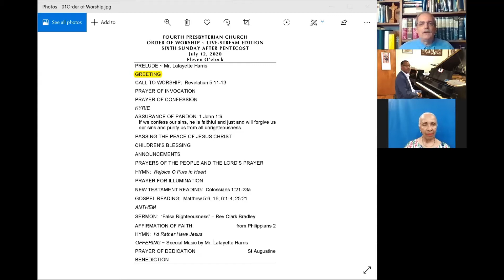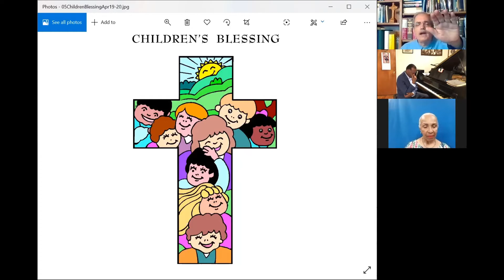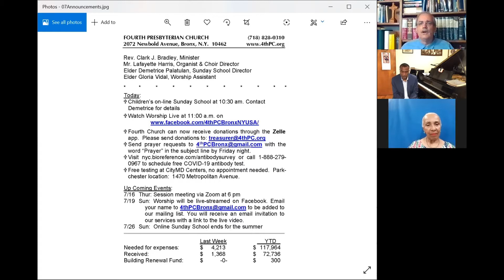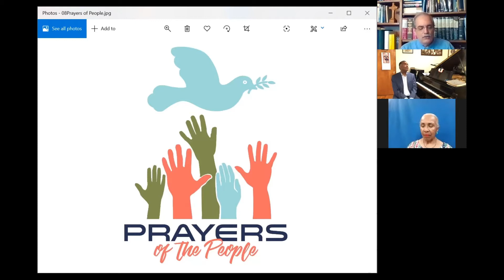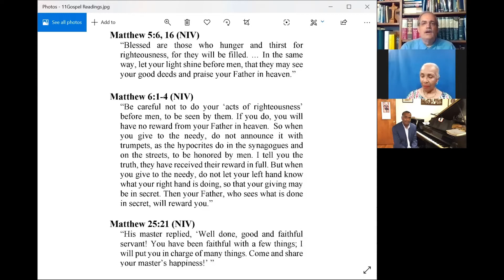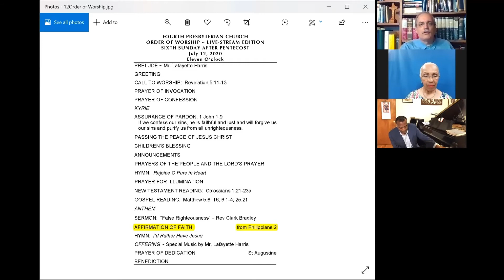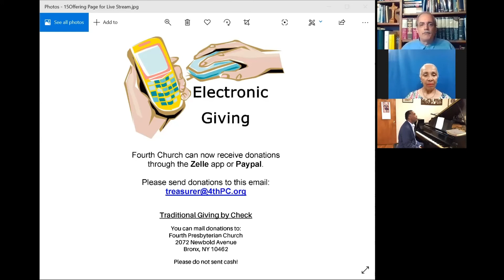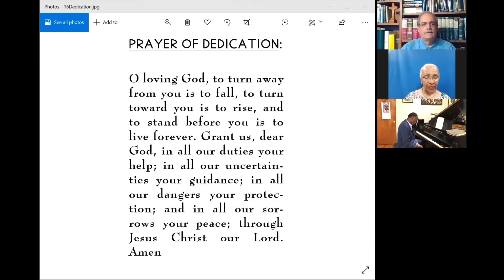4th PC Streaming Service July 12, 2020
Fourth Presbyterian Church Worship Stream for July 12, 2020
Music led by Mr. Lafayette Harris
Sermon: "False Righteousness"
Prayers led by Rev. Bradley & Elder Gloria Vidal
Prelude: Lead Me, Guide Me, Mr. Lafayette Harris
Hymns: Rejoice, O Pure in Heart; I'd Rather Have Jesus
Anthem: My God Is Awesome, Melanie Greene & Choir
Scripture: Revelation 5:11-13; 1 John 1:9; Colossians 1:21-23; Matthew 5:6, 16; 6:1-4; 25:21; Philippians 2:6-11
Offertory: Gloria, Mr. Lafayette Harris